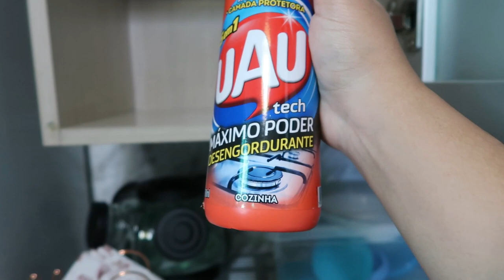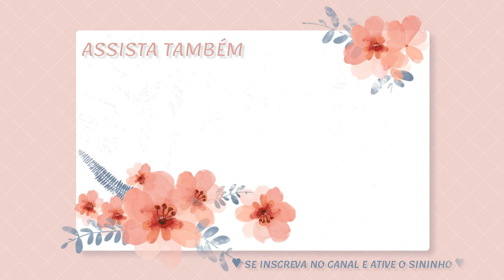DESTRALHANDO O ARMÁRIO DA COZINHA E A VIDA TAMBÉM - Por Cah Almeida